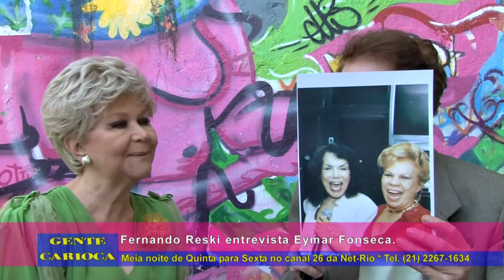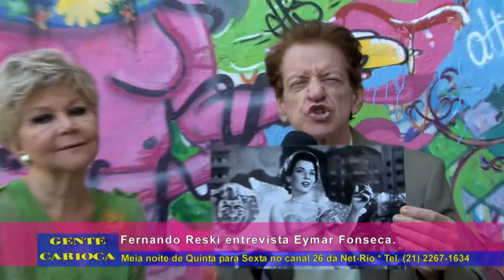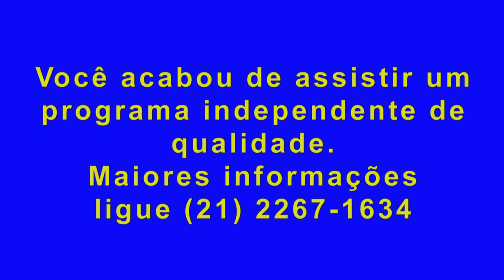Fernando Reski entrevista Eymar Fonseca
Direção de Daniel Chinicz e produção da Supervideo Produtora.